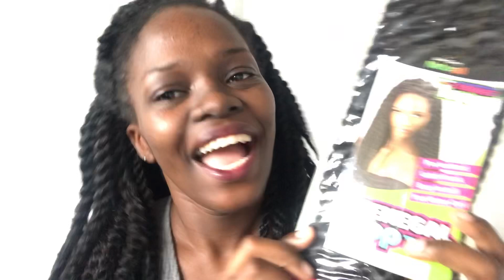DÚVIDAS SOBRE BOX BRAIDS TWIST - JULIANA LUZIÊ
Amoreeees!
Tudo bom?
Hoje a pedidos de muitos fechamentosdaju trouxe um vídeo respondendo ás dúvidas, mitos e verdades sobre tranças BOX BRAIDS TWIST, espero que gostem e que tirem suas dúvidas nos comentários que vou responder todas com o maior carinho